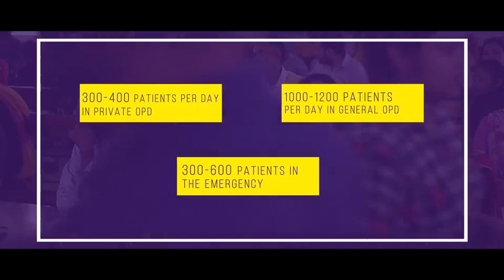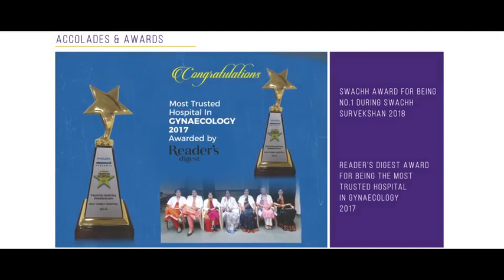Holy Family Hospital_Fund Raising Film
The Holy Family Hospital was founded by Mother (Dr.) Anna Dengel in 1953 with the vision to make healthcare affordable and accessible to all. It serves people from all sections of the society, especially those from the economically backward groups. Equipped with world-class infrastructure and cutting-edge technology, Holy Family takes immense care in delivering the best to the patients with its highly qualified and dedicated medical staff. Treading ahead with the mission to provide multidimensional comprehensive medical care to strengthen the preventive, promotive, curative, emergency and rehabilitative services including education and training in medical, paramedical and support facility, Holy Family is emerging as an apex medical institute in nursing, radiography and laboratory technology. To know more about the initiatives taken by the Holy Family Hospital, watch this video.